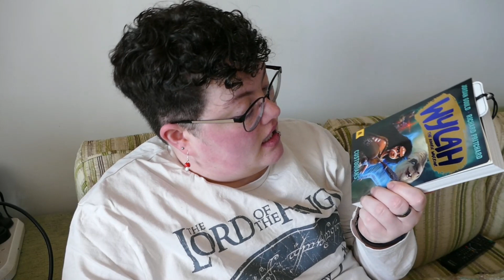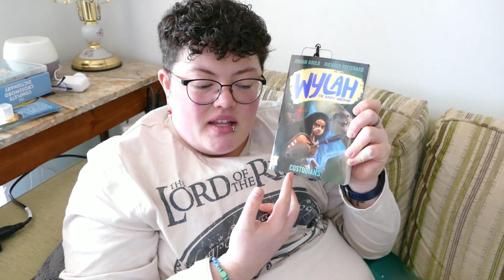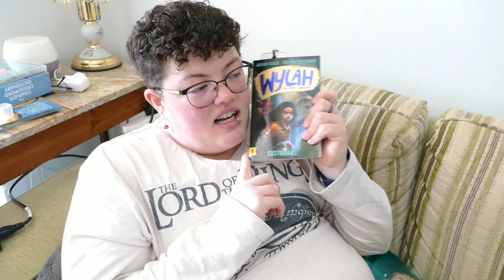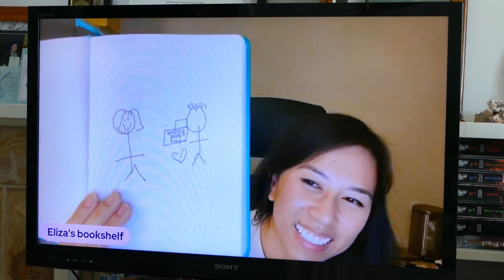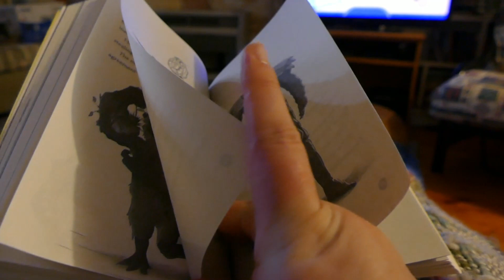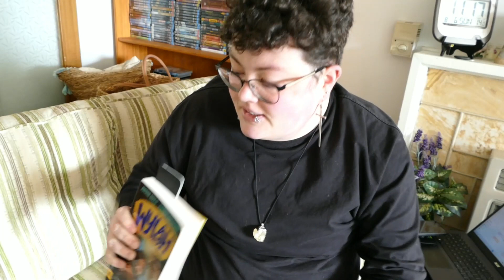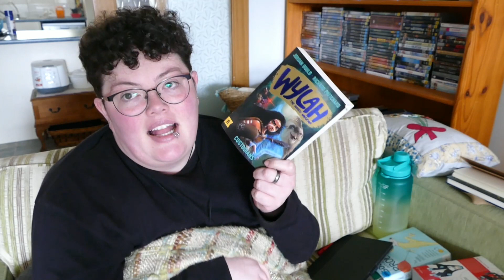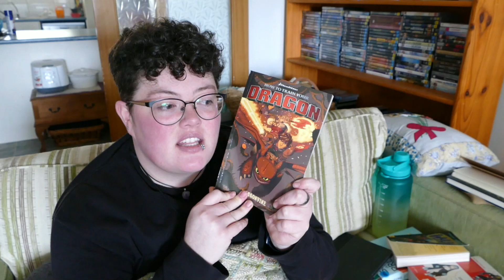Custodians, Charcuterie and Chaos || 48 Hour Reading Vlog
Reading as many books as I can in 48 hours while also cleaning and taking care of my precious Chopper. Massive thanks to Meredith for hosting this amazingly casual readathon and building such a great community!

🦴 Mentioned 🦴
Meredith: @binchickenbookz

Amazon Wishlist

🦴 About Me 🦴
Hi, I'm Wren! I'm a biromantic, agender, book lover that uses they/them pronouns. I'm a geek at heart (hence the Stargate: Atlantis themed TBR game). My favourite genres are Paranormal and Horror but if it's queer I'll read it!

I acknowledge the Kaurna people who are the traditional owners and custodians of the lands on which I live and where I filmed this video. I’d like to pay my respects to their Elders, past, present and emerging.